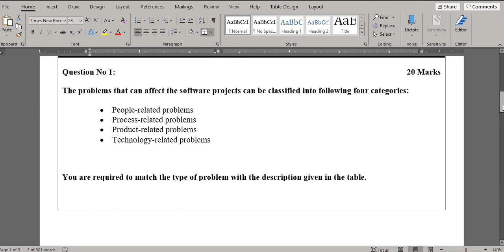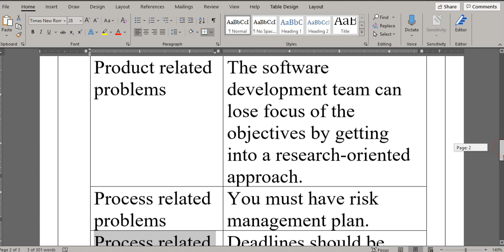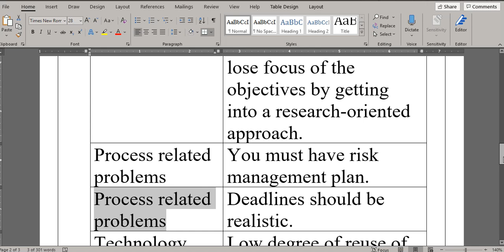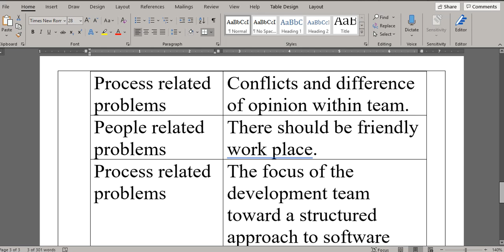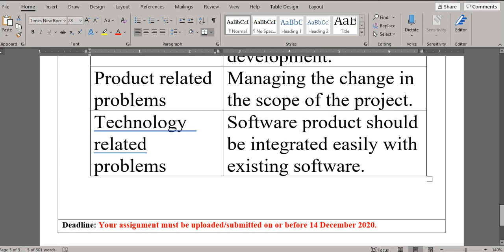CS615 Assignment 2 Solution 2020 | CS615 assignment no 2 solution fall 2020.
CS615,
CS615 Solved Assignment,
CS615 Assignment 2 Solution 2020,
CS615 Assignment 2 fall2020,
CS615 Assignment Solution,
CS615 Programming,
CS615 Assignment No 2,
CS615 Assignment 2 Solution2020,
CS615 Solution,
CS615 Solution Link
CS615 DownloadLink
CS615AssignmentPDF
CS615AssignmentCPP

CS615Assignment2Solution2020
CS615AssignmentSolutionCPP
CS615CPPFile
CS615Assignment
CS615Assignment2Solution2020
CS615AssignmentDownload
CS615Solve
CS615Assignment2Solution2020
CS615Assignment2
CS615Assignment2Solution2020